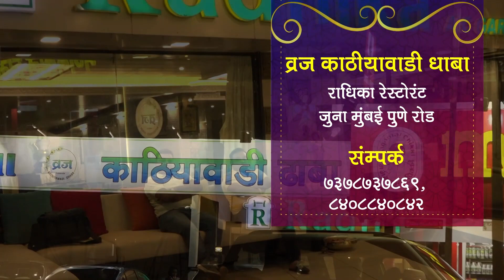मावळ वार्ता | लोणावळा शहरात शिवजयंती उतसाहत साजरी